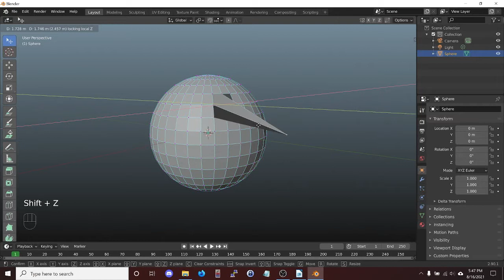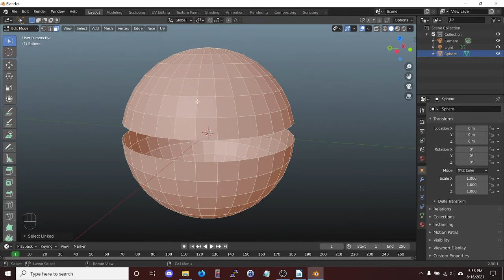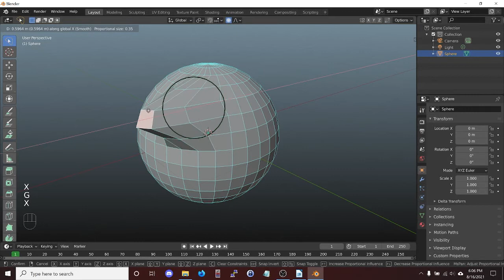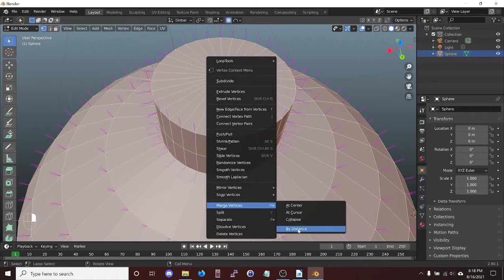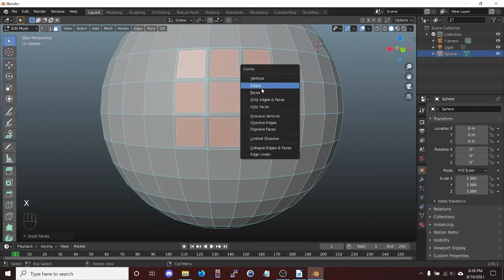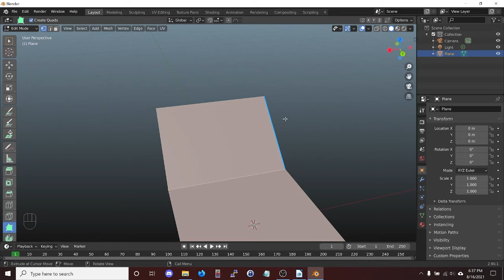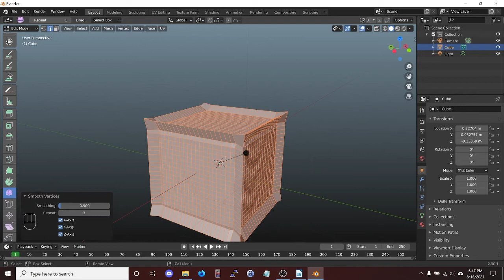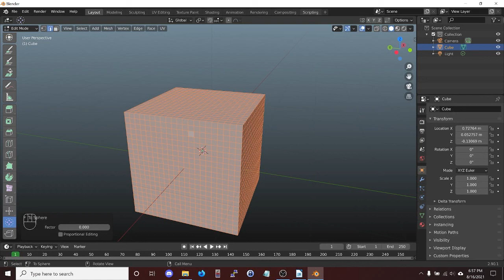Blender 3D Module 3: Intro to Edit Mode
An overview of the tools and keyboard shortcuts used in edit mode. Covers the parts of a mesh, selection, and manipulating meshes.